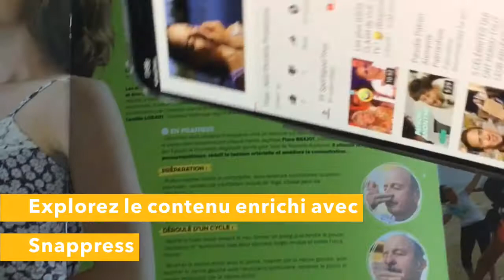Les Cahiers de l'Animateur n°71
Découvrez dans ce nouveau numéro des Cahiers de l'animateur, un dossier spécial sur la nouvelle application mobile de la Fédération Française Sports pour Tous " MON CLUB Sports pour Tous & moi".
Une application qui met en relation les licenciés Sports pour Tous d'un même Club.

Magazine de la Fédération Française Sports pour Tous.